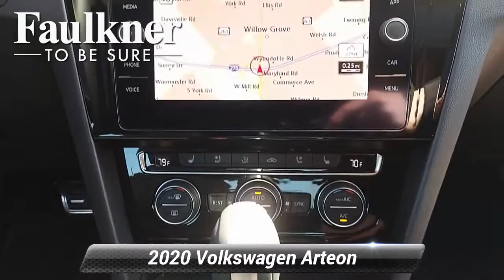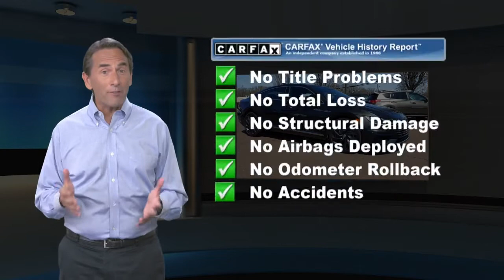Used 2020 Volkswagen Arteon SEL Premium R-Line, Willow Grove, PA LE017163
New Price! Urano Gray 2020 Volkswagen Arteon 2.0T SEL Premium R-Line 4Motion AWD 8-Speed Automatic with Tiptronic 2.0L TSI DOHC Heated Front Comfort Sport Seats, Heated front seats, Heated rear seats, Heated steering wheel, Leather Shift Knob, Memory seat, Navigation System, Perforated Nappa Leather Seating Surfaces, Power driver seat, Power Liftgate, Power moonroof, Power passenger seat, Remote keyless entry, Spoiler, Turn signal indicator mirrors, Ventilated front seats, Wheels: 20" 10-Spoke Dark Graphite Alloy.20/29 City/Highway MPG

[RLVID:965:a9a4b1b1e56d541d:16f39f9c7093e1e0:1]